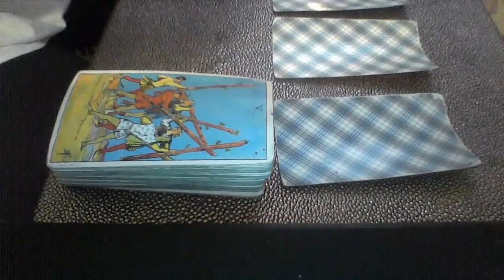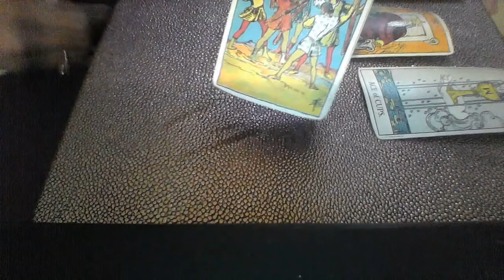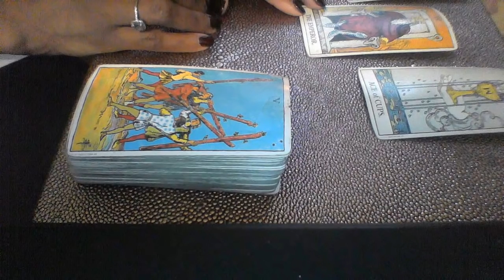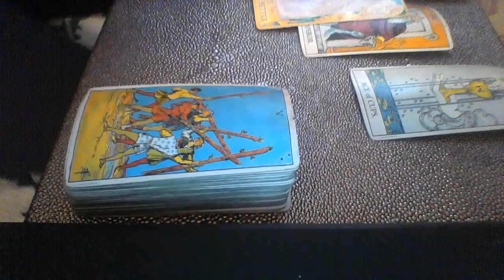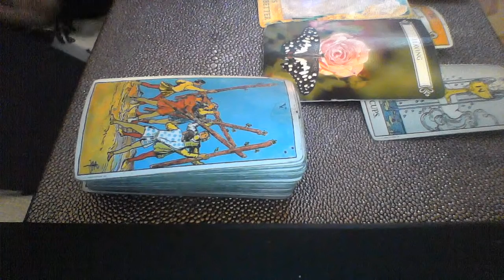DAILY READING NOV 5 LEAVING FOR SOMETHING BETTER